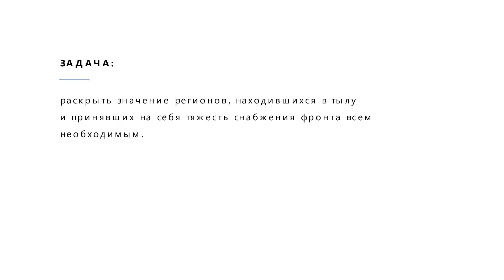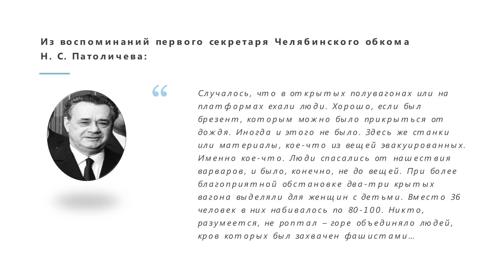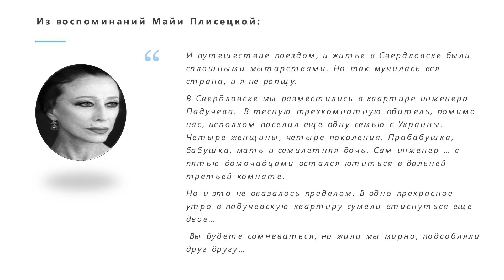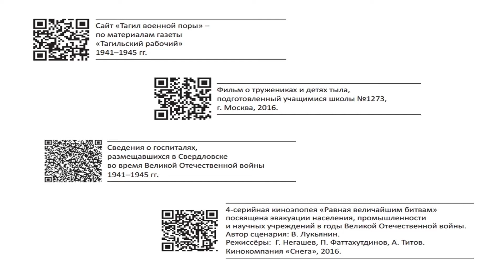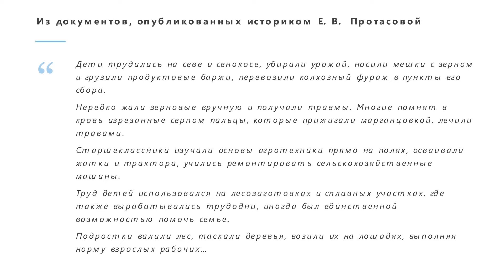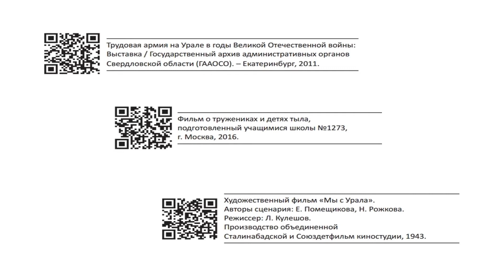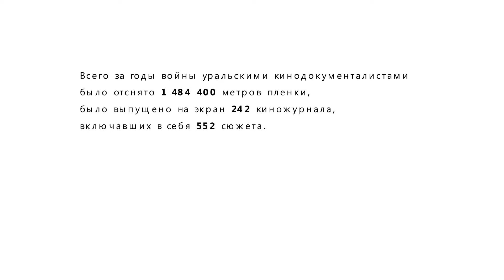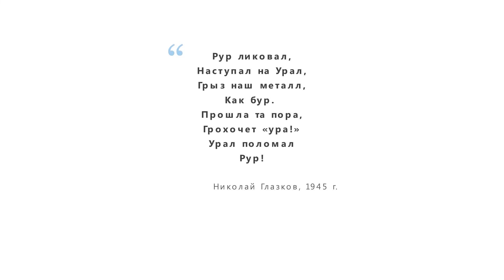Тыл фронту / Учимся дома 🏡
Ирина Мурзина, директор института образовательных стратегий , старший научный сотрудник миссионерского института рассказывает о книге "Тыл фронту". ###